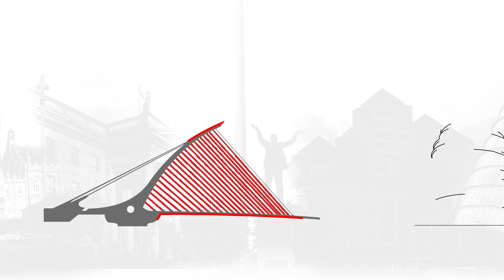Ye Vagabonds | TEDxFulbrightDublin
Brian and Diarmaid Glynn Ye Vagabonds perform two songs at TEDxFulbrightDublin 2016. The first, Pretty Polly, is an old Scottish-American folk song and murder ballad. Their second song, Pomegranate, is one of Ye Vagabonds debut songs.

As they prepare to record their debut album, few bands can claim accomplishments as broad or boast the level of interest from their musical peers as Ye Vagabonds before they had so much as a recorded track.
Brothers Diarmuid and Brían spent their early years making music around their hometown of Carlow before moving to Dublin city and quickly becoming a staple and much talked about duo on the live scene in Ireland.

Before long the brothers caught the eye of film maker Myles O’Reilly (Arbutus Yarns) who put together some short videos of their music. These videos won the admiration of musicians and industry folk alike, here at home and further abroad.

Ye Vagabonds were soon invited to play Other Voices, along with numerous festivals and shows throughout Ireland and the UK. After a chance meeting at their Electric Picnic gig, Ye Vagabonds most recently came to the attention of Glen Hansard who, after seeing them play, immediately invited the pair to join him on his recent European tour.